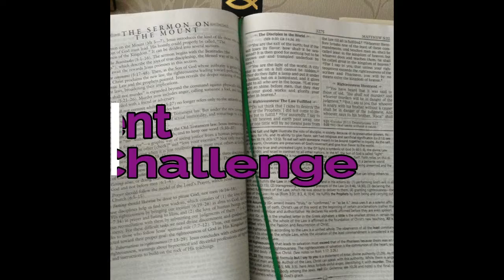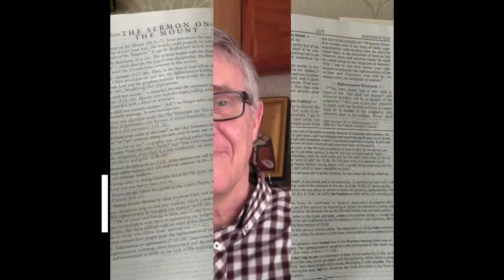Lent Challenge Week 2 Matthew 5